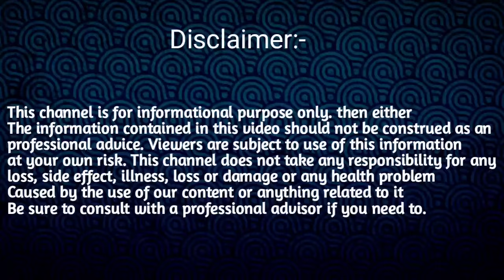1 MAY RASHIFAL 2024 //TODAY HOROSCOPE ASSAMESE//AJIR RAKHIFAL ASSAMESE//ASSAMESE MAY RASHIFAL 2024/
1 MAY RASHIFAL 2024 //TODAY HOROSCOPE ASSAMESE//AJIR RAKHIFAL ASSAMESE//ASSAMESE MAY RASHIFAL 2024/

May Rashifal 2024

Assamese astrology 2024,
Assamese horoscope 2024
Ajir rashifal assamese 2024
Today rashifal assamese 2024
Axomiya rakhifol video 2024
Assamese ajir Rakhi fol
Rashifal 1 may 2024
Assamese today horoscope
daily horoscope 1 may  2024

Ajir rashifal 2024
Today Rashifal Assamese
Today assamese horoscope
Daily horoscope Assamese
Assamese may rashifal 2024
rashifal assamese rashifal
rashifal ajir dintur assamese
rakhi fol today
Assamese ajir rashifal